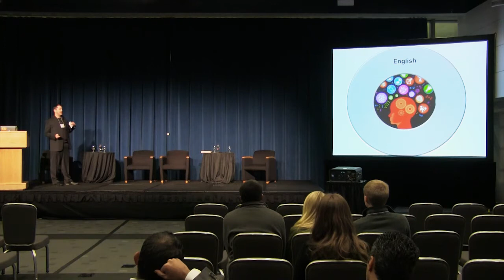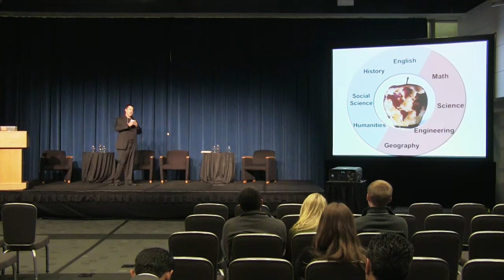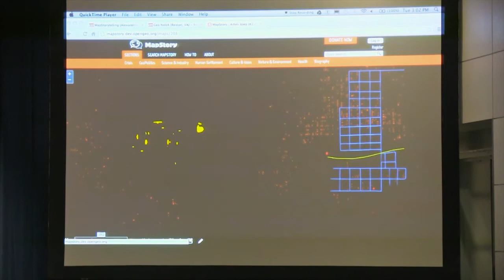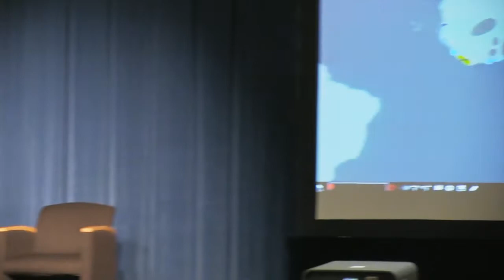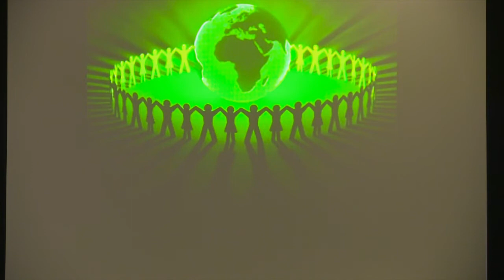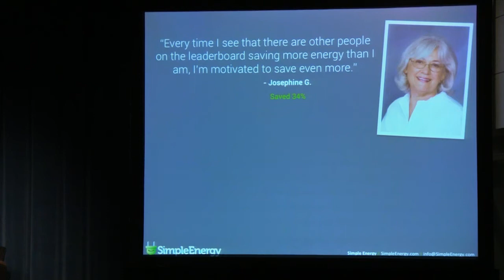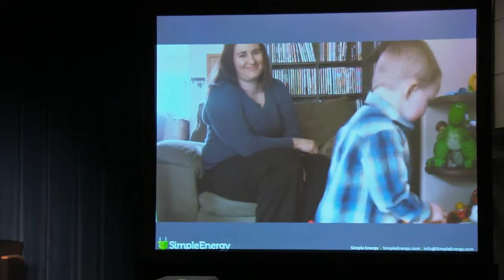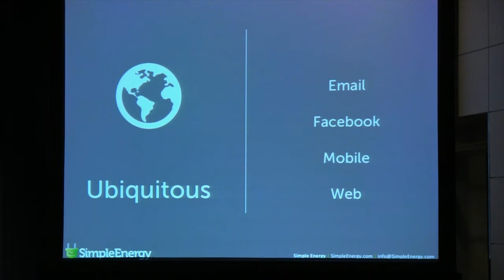Reboot America: Eric Schulze, PhD & the Science of Creativity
Hosted by Dr. Mark Drapeau, Dr. Eric Schulze, Co-Founder & Creative Director at thirst interactive learning agency, speaks briefly to a group of young entrepreneurs on the nature and science of creativity. Meant to be a primer, his talk overviews what the science of scientific creativity can teach all of us about creativity in general. (Atrium 03 Series of National Challenges Short Talks)